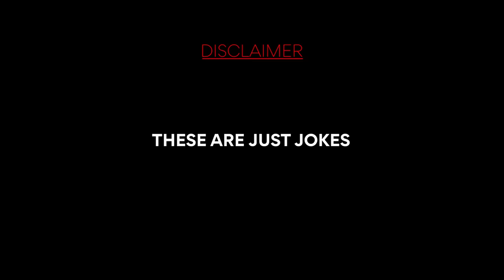Gurgaon Ka Gyani | Maheep Singh | Standup Comedy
A comedy on Gurgaon and it's lovely people.